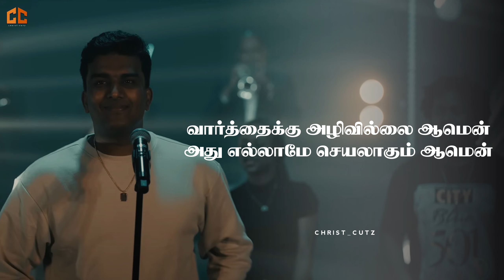Amen Song | John Jebaraj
In this uplifting Christian music video, experience the power of faith and hope. Join us on a journey of praise and worship as we celebrate God's love and grace. Let the music inspire your spirit and bring you closer to the divine. Immerse yourself in the heavenly melodies  that will uplift your soul.🙌🎵🎶✨